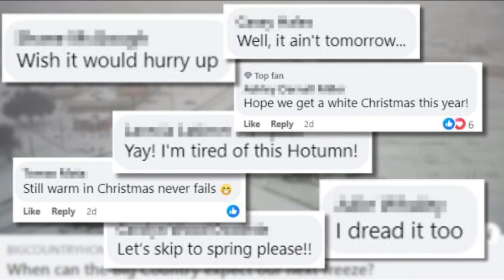Big Country Beat: Weather predictions & solving crimes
ABILENE, Texas (BigCountryHomepage.com) - It's been a week of big weather news, investigations, and city news. Here's a dive into what you're clicking on the most in the past week.